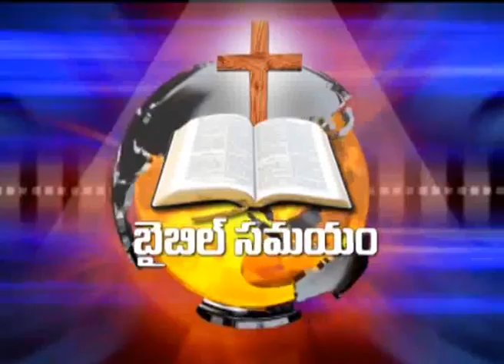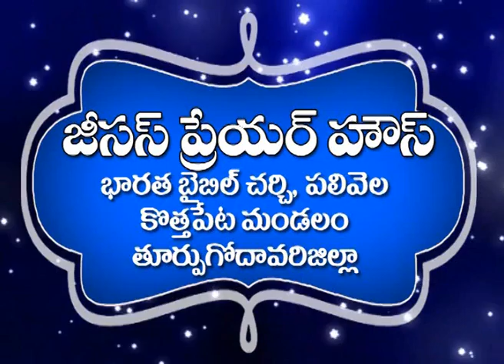Going to the jesus way...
Bible Samayam Brother Prabhudasu garu
( tandri vaipuku raka, aakali tho keka )